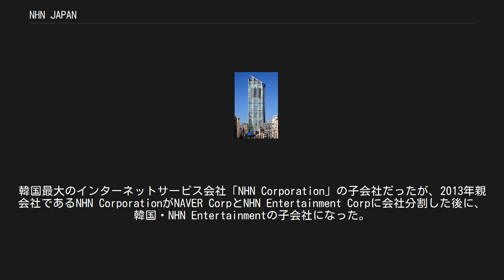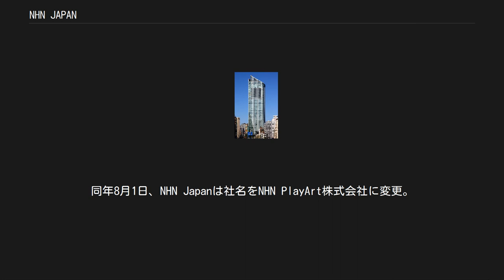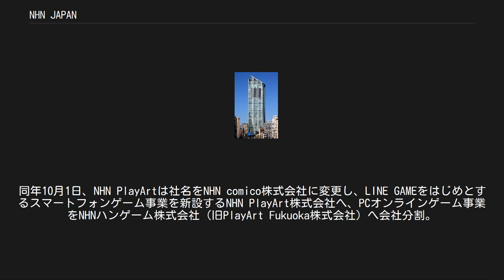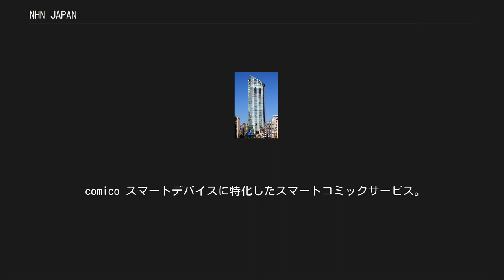NHN JAPAN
NHN Entertainment 」 NHN JAPAN NHN JAPAN株式会社（エヌ・エイチ・エヌ・ジャパン、英語: NHN JAPAN Corp.）は、日本の企業。
韓国最大のインターネットサービス会社「NHN Corporation」の子会社だったが、2013年親会社であるNHN CorporationがNAVER CorpとNHN Entertainment Corpに会社分割した後に、韓国・NHN Entertainmentの子会社になった。
その後、NHN EntertainmentとNAVERは互いに保有している持ち株を売却することで資本関係は解消された。
 ハンゲームコミュニケーション海外事業部責任者千良鉉（チョン・ヤンヒョン）が「ハンゲーム」のビジネスモデルを日本に広めるべく、2000年にハンゲームジャパン株式会社を設立した。
 2003年8月、ハンゲームジャパンがNHN Japan株式会社へ社名変更。
2007年に千良鉉が取締役会長に退き、副社長森川亮が2代目代表取締役社長に就任し、2012年にNHN創業者李海珍が取締役会長に就任した。
 2013年4月1日、旧NHN Japan株式会社がLINE株式会社へ社名変更し、ハンゲームなどのゲーム事業を新設するNHN Japan株式会社に、LINEやNAVER、livedoorなどのウェブサービス事業をLINE株式会社に会社分割。
同年8月1日、NHN Japanは社名をNHN PlayArt株式会社に変更。
同日に実施された韓国NHNのゲーム事業の分社化により、親会社がNHN（現NAVER）からNHN Entertainmentへ異動。
同年12月、株式会社SAVAWAYを子会社化。
 2014年9月30日、LINEから株式会社データホテルの発行済み株式を全て取得し子会社化。
 2015年1月5日、本社を渋谷ヒカリエから虎ノ門ヒルズに移転。
同年10月1日、NHN PlayArtは社名をNHN comico株式会社に変更し、LINE GAMEをはじめとするスマートフォンゲーム事業を新設するNHN PlayArt株式会社へ、PCオンラインゲーム事業をNHNハンゲーム株式会社（旧PlayArt Fukuoka株式会社）へ会社分割。
 2016年7月1日、NHN PlayArtがアニメイトとの合弁会社「anipani」（2014年11月設立）を吸収合併。
なおブランドとしての「anipani」は継続して使用する。
 2017年3月31日、NHN Entertainmentが同年6月1日を予定にNHN comicoの会社分割を発表。
Webtoon事業を新設するNHN comicoに継承させ、NHN comicoはNHN JAPAN株式会社に社名変更。
 comico スマートデバイスに特化したスマートコミックサービス。
 LINE GAME LINE上で展開する携帯電話仕様のゲームである。
 スマートフォンゲーム